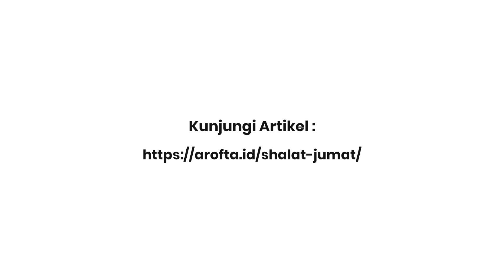Syarat Sah Khutbah Jumat - Syaikh Shalih Al-Utsaimin